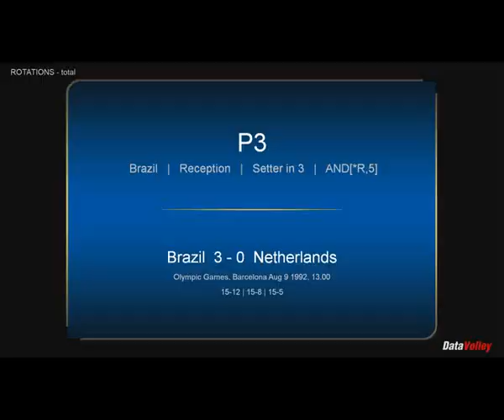1992 Volleyball - Brazil Scouting Video